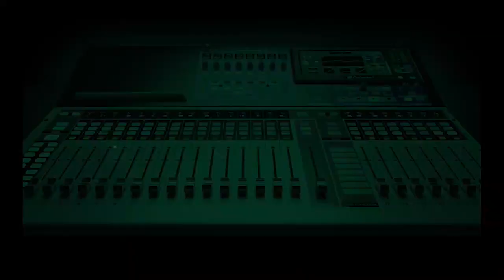Post-Partum: Bending Babies Is Injurious To Health, Gynaecologist Warns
Obstetrics and Gynaecologist, University of Port Harcourt Teaching Hospital, UPTH, Professor Rosemary Ogu has warned against certain traditional post-partum care practices that can be harmful to newborn babies.

“Babies have died because somebody was pressing them, babies have died because soap entered their nose” she warned.